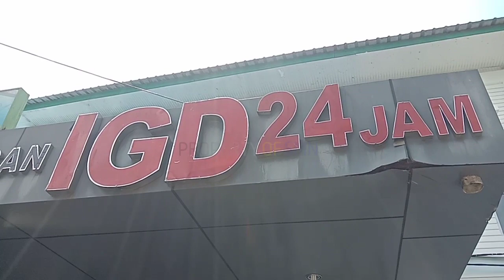Munculnya Semburan Lumpur Panas SMGP : Sejumlah Warga Dilarikan Ke Rumah Sakit.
Berulah Lagi : Warga Desa Sibanggor Sibanggor Julu Kecamatan Puncak Sorik Marapi Kabupaten Mandailing Natal,Kembali Dilarikan Ke Rumah Sakit Umum Panyabungan.